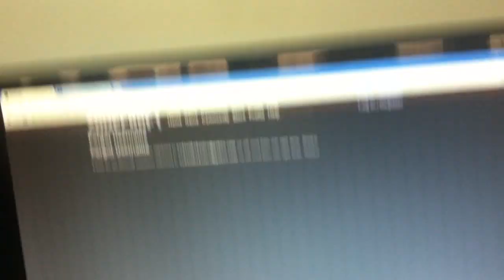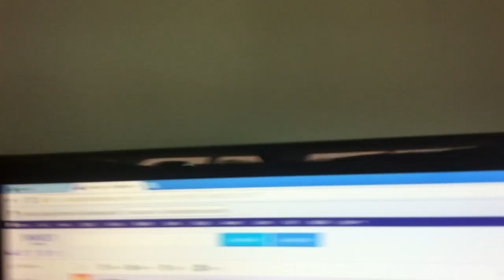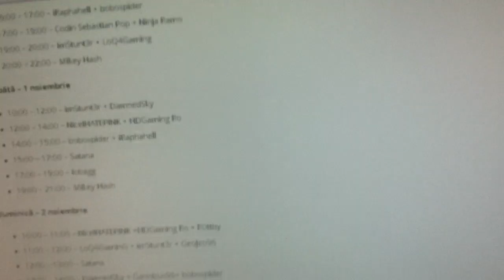R0ttby la Dreamhack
SUPER TARE!